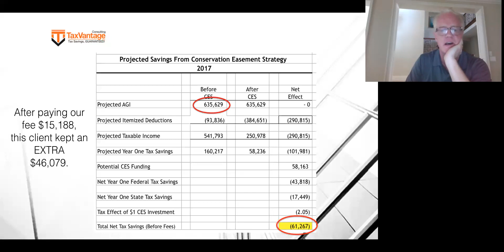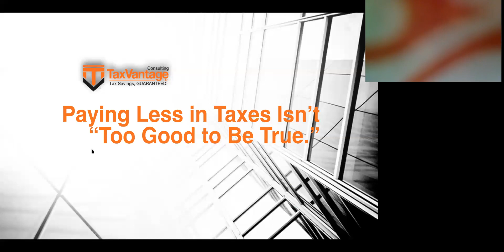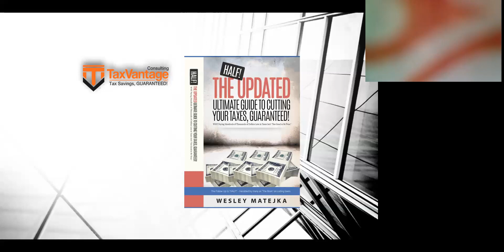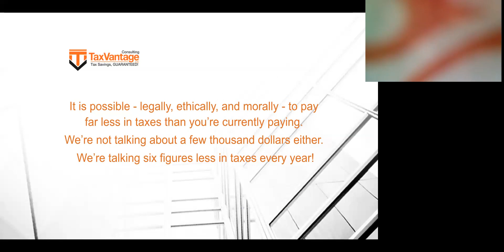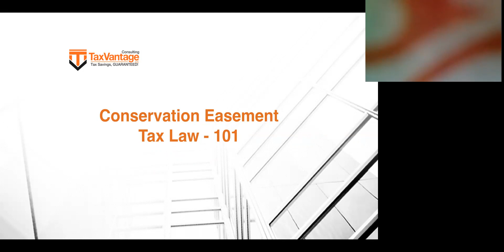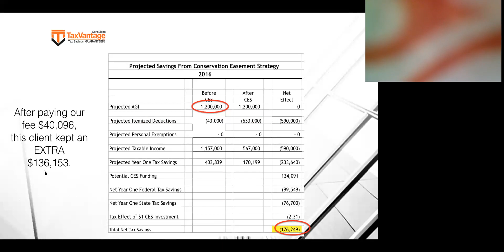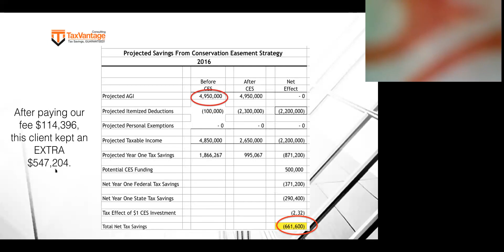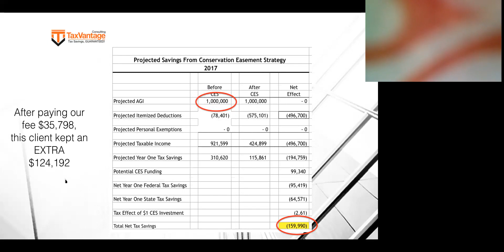{Taxes} Conservation Easements for Taxable Income Reduction Explained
John Duncan discusses Conservation Easements with Wes Matejka.  Mr. Matejka leads one of America's most respected advanced tax planning teams.
For those with taxable income over $500,000, Conservation Easements (when done with reputable firm) are a powerful tool.  In this Video, the concept and examples are presented in layman's terms.